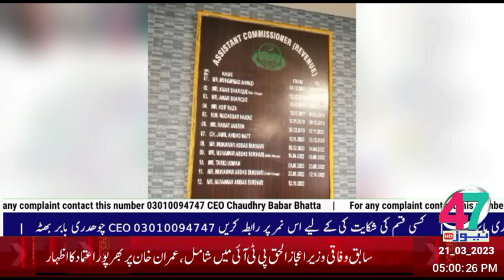HEADLINE 21_03_2023